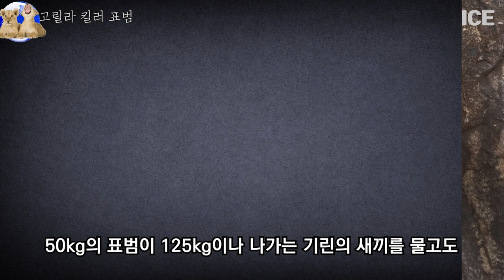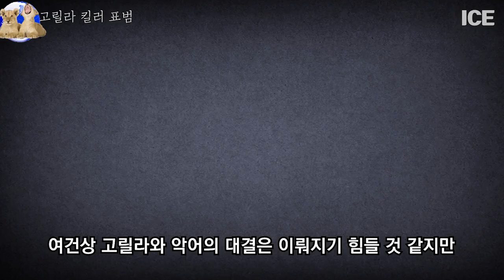야생의 맹수 흑표범이 고릴라를 맛있게 잡아먹고 있습니다 강력한 우두머리 수컷 고릴라를 잡아먹고 사는 동물의 정체는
야생의 맹수 흑표범이 고릴라를 맛있게 잡아먹고 있습니다
강력한 우두머리 수컷 고릴라를 잡아먹고 사는 동물의 정체는